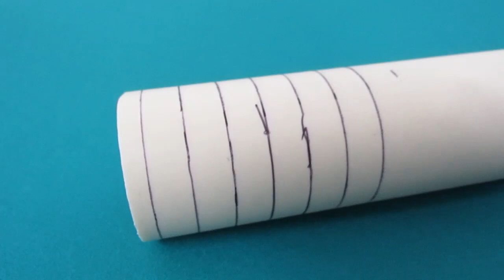Make a Multistage Centrifugal Pump with simple materials! WATER PUMP!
A Water Pump or Hydraulic Pump is an equipment used when it is necessary to transfer large volumes of water from one place to another.
Normally, water is not available at the place where it is used, so Water Pumps are used to take the water from its source to the place where it will be used. It is connected to pipes that allow its passage and, in addition, it has the function of pressurizing the water. There are many types of water pumps for different applications.
The multistage centrifugal pump is a pump that has several stages, each of which houses a propulsion rotor. These multiple propulsion rotors allow the multistage centrifugal pump to give more pressure and speed to pumping
In this video we show the artisanal construction of one of these water pumps and in the end we put it into operation.

The content of this video is related to the videos:

* DIY Powerful Water pump - How to Make a Water Pump at Home How to make high speed mini water pump at home

* How to make drill water pump at home

* Make a HOMEMADE WATER PUMP with simple materials!WATER PUMP!

* How to Make a Water Pump from Motor at Home | Awesome Ideas